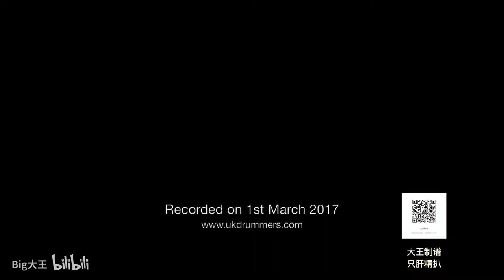24K Magic - Bruno Mars covered by Covered by Morgan Simpson - BigW Drum Transcription 鼓谱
Drum trasncriber: Wzl - dwgp
Drummer： Morgan Simpson
Or WeChat : wangzl-best